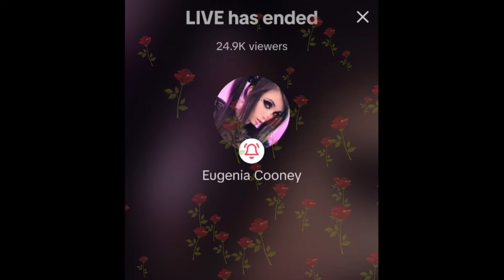E. Cooney- Makeup Live...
EC on her TikTok LIVE that I recorded on 10-4-24.

***720p is the best quality to watch videos on your phone!!

Re Cap:

*  I accidently deleted beginning of video

*  Eugenia doing a Makeup Live
*  Random
7:14      Mascara
8:57      Talks about Disney vaca from Halloween
10:42    Getting gifts
14:38    Eye shadow palette
15:24    Lashes
15:48    Friendships
16:15    Tweezer issues
21:19    Brow liner
25:55    Brow gel
26:44    Blush
28:09    Bronzer
29:09    Highlighter
30:23    Lip stick
30:57    Gloss
32:18    Setting spray